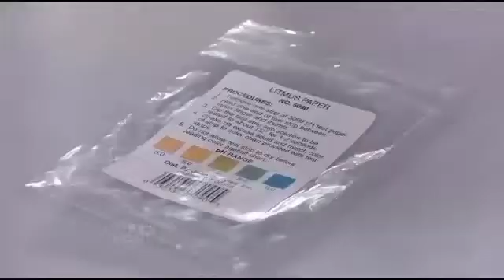Don't Pay $ Thousands $ for Alkaline Water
Drinking alkaline water to alkalize your body makes as much sense as drinking orange juice and expecting orange urine. The mucus of your esophagus will neutralize the alkalinity initially, and then guess what happens when the water reaches the stomach with its digestive ACID production/purpose.

If you really want to believe that alkaline water ingestion can neutralize your body acidity then why are TUMS, Pepcid, Rolaids, Gaviscon, Maalox, Mylanta, Milk of Magnesia, Pepto-Bismol, PRILOSEC, Alka-Seltzer etc. not put out of business by the alkaline water miracle yet?

If you somehow manage to locate a licensed health practitioner who will promote ionizers in WRITING with signature/ID, he/she most assuredly (quack)'s like a duck.

The effect concerning enzymes and potenz hydrogen (pH) occurs at the molecular level and can alter enzyme structure and stability. If the pH of the environment is extremely out of range, an enzyme can denature and lose function altogether.

And of those who experience physical benefits by alkaline water - no one ever said water was unhealthy to drink. Of course you're going to feel better when you drink pure H2O instead of every impure beverage laden with inflammatory HFCS (fructose), artificial dyes, flavors, sweeteners, stabilizers, diuretics (aka genuine chemicals) out there on the shelves.

As for so-called vitamin water and energy drinks, the synthesized vitamins such as vitamin C (ascorbic acid) which the food industry uses in everything, differs from natural vitamin C. Case and point, ascorbic acid WILL NOT cure scurvy. Why can't synthesized vitamin C cure scurvy like true vitamin C can?

Szent-Gyorgi, the original discoverer of ascorbic acid, found that it would not cure scurvy; only the natural complex from a natural food source like citrus can do that. Isolated ascorbic acid is made from corn sugar (glucose), and it is a naked substance devoid of all the cofactors. The reason ascorbic acid masquerades as vitamin C is for commercial reasons. It is profitable.

The food and drink fakers laugh all the way to the bank. [end scene]